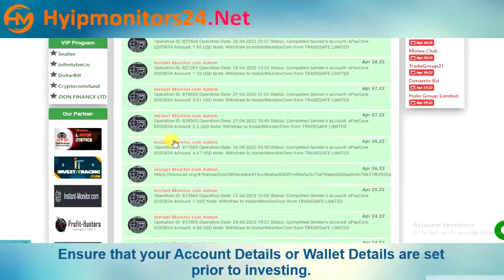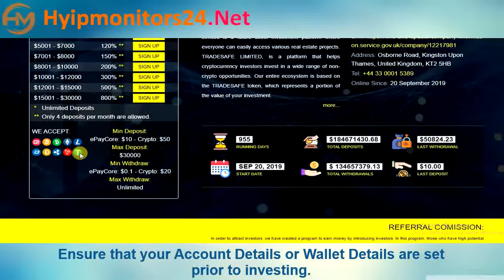trades.legal Paying or Scam Review Analysis